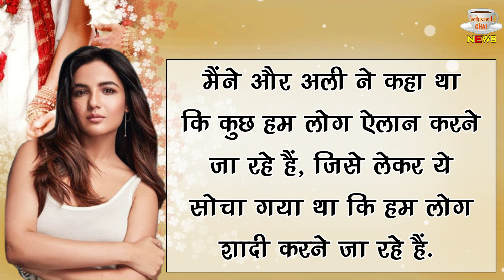Jasmin Bhasin's Big Disclosure About Marriage With Aly Goni !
Jasmin Bhasin Shared First Look After Secret Wedding Ceremony With Aly Ghoni | Jasmin Bhasin's Big Disclosure About Marriage With Aly Goni | Bollywood Latest News And Updates

Editor :- POP